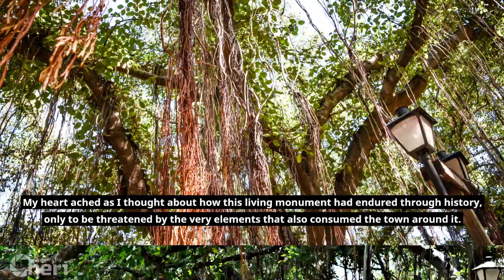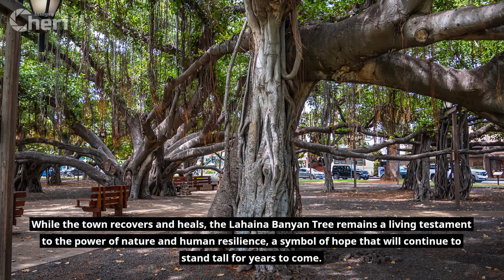Roots of Lahaina: Banyan Tree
Visiting Maui, Hawaii, for my 50th birthday was a journey that etched itself into my memory, the way a photograph captures a fleeting moment in time. Little did I know that the very place I had explored with my camera would be consumed by the merciless flames of the Maui wildfire. The news of the devastation hit me like a wave, leaving me stunned and somber, as I recalled the Lahaina Banyan Tree and the town it graced.

The Lahaina Banyan Tree, a majestic marvel that had stood tall for 150 years, became a symbol of resilience amid the tragedy. My heart ached as I thought about how this living monument had endured through history, only to be threatened by the very elements that also consumed the town around it. It was a vivid reminder of the fragile balance between nature's beauty and its unforgiving force.

As I reminisced about my time in Lahaina, I could vividly picture the Banyan Tree casting its intricate shadows on the cobblestone streets. Its sprawling branches seemed to stretch towards the heavens, providing a sheltering embrace for anyone who sought solace beneath its verdant canopy. The vibrant town, bustling with life, had been a canvas of colors and stories waiting to be captured through my lens.

The memories of the people I met during my visit echoed in my mind, their warmth and hospitality painting a picture of a tight-knit community that faced adversity with unwavering strength. The contrast of their resilience against the backdrop of the wildfire's devastation was a testament to the human spirit's ability to find hope even in the darkest of times.

In the midst of the ongoing search for the missing, the Lahaina Banyan Tree stands as a silent witness to the trials and tribulations that had befallen the town. Its charred limbs tells a story of survival, a living connection to the past and a beacon of hope for the future. The scars it bears from the wildfire will forever mark a chapter in its history, a story of tragedy and renewal intertwined.

As a photographer, my role is to capture moments frozen in time, to convey emotions through images that resonate with viewers. In the case of the Lahaina Banyan Tree, the story goes beyond the lens. It's about history, strength, and the collective spirit of a community rising from the ashes. While the town recovers and heals, the Lahaina Banyan Tree remains a living testament to the power of nature and human resilience, a symbol of hope that will continue to stand tall for years to come.